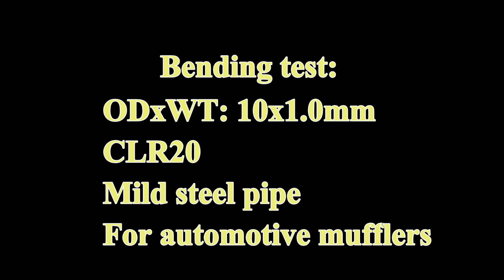How to fast bend small tubes, automotive mufflers, AC tubes 3D bending machine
STM Saint Machinery show you how to fast bend small tubes, automotive mufflers, AC tubes bending machine

Best-suited for processing of head rests, seats, and seat frames in which interference may occur during processing. About 2 seconds/bending operation on average
STM Saint Machinery, great pipe processing equipments from China (tube bending, end forming and cutting machines), with decent quality and suitable price. .